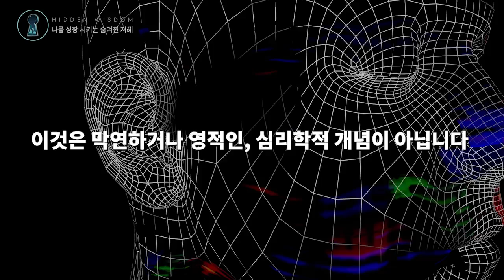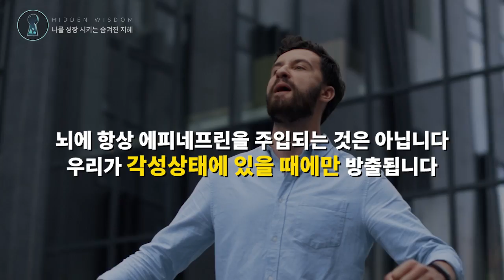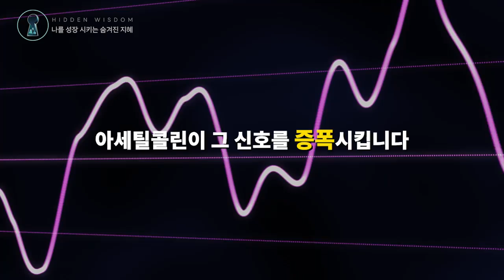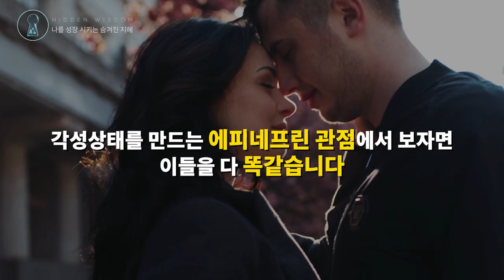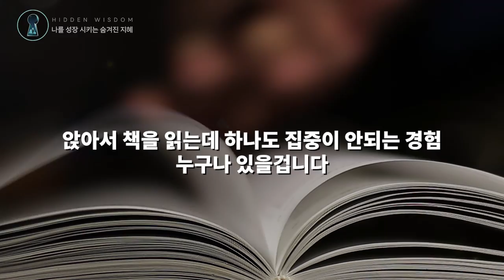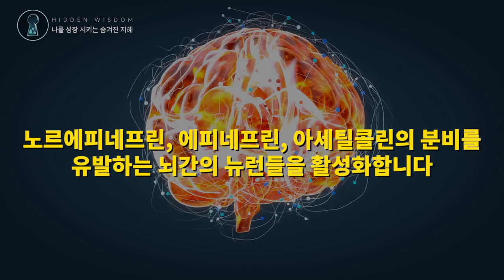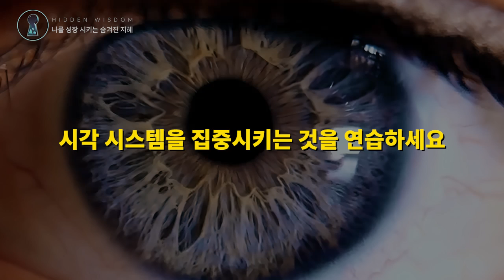스탠포드 뇌과학 교수가 말하는 시각을 이용한 뇌 조종법 | 앤드류 후버만 Andrew Huberman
출처 : @hubermanlab

더 자세한 정보가 궁금하시다면 위의 원본 영상을 참고하시기 바랍니다.

[숨겨진 노트]

뇌 변화의 공식
아드레날린 + 아세틸콜린(뇌간 + 기저핵) = 뇌 변화

1. 아드레날린 : 각성상태에서 나옴
   (1) 기쁨, 흥분, 분노 등 감정적 고양 / 뇌는 이런 종류를 구분하지 못함, 어떤 형태든 적용 가능
   (2) 카페인, 애더럴 등 외부적 주입을 통한 방법

2. 아세틸콜린 : 자극을 증폭하는 역할
   (1) 니코틴을 통한 분비 자극 / 다른 부작용이 많음
   (2) 무언가에 집중

무언가에 집중하면 아드레날린과 아세틸콜린을 둘 다 나오도록 유도됨
집중을 잘할 수 있는 방법
=  시각에 집중하는 것 / 16~20초 간 매우 좁은 지점을 계속 응시